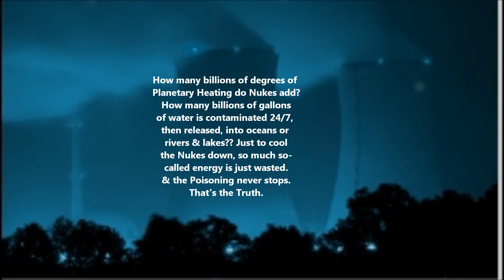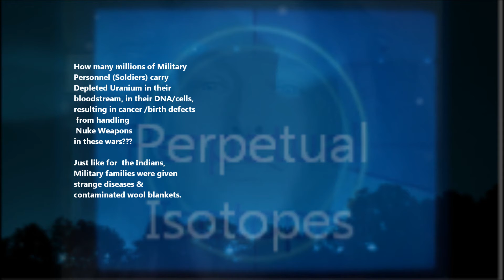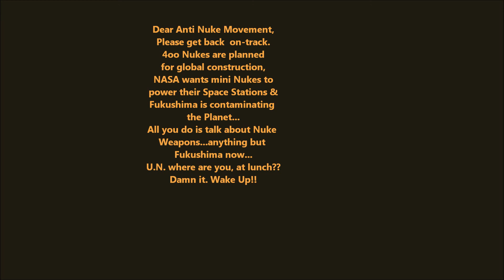Truth About Nukes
Seven Years into the Extinction Level Event of Fukushima.
Where are the AntiNuke Spokespersons?  Lunch at the U.N.? Reception for the Nuke Weapons Nobel Peace Prize?  What are they celebrating?  So many Warriors have become sickened like the Planet & animals, anything that breathes. There are plenty of distractions & reasons not to talk about Fukushima, for those busy getting their checks, going on vacation, not interested in any "negative" subjects, Duuude. My Life and Art has been dedicated to stand against nukes &  to Protect the Future of this beautiful Planet Earth To those of you who care-you get my thanks from the core of my heart.  Stay strong.